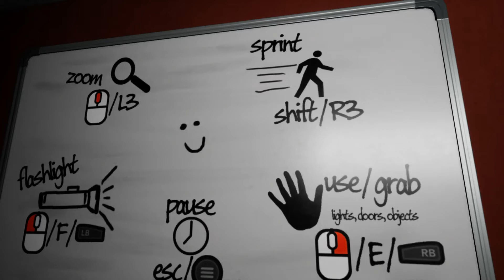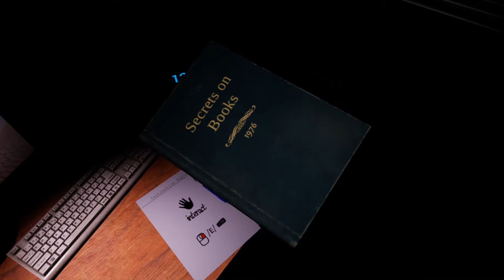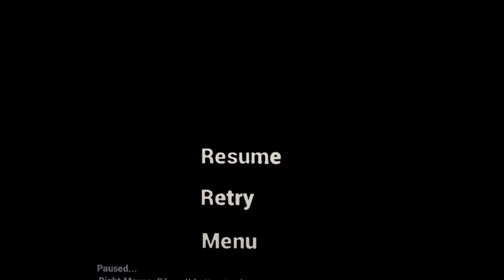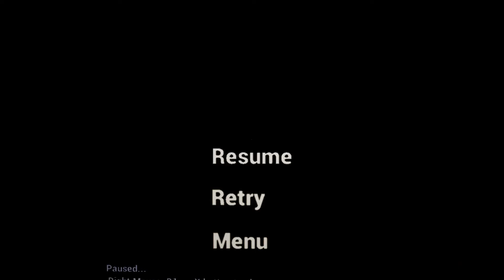【二度と遊びたくない】Emily Wants to Play Too実況part1【心臓発作注意】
Emily Wants to Play Too実況part1です。
(余りにも怖過ぎて)”二度とプレイしたくないゲーム”筆頭候補のホラーゲームです。
超絶鬼畜無慈悲理不尽奇妙奇天烈摩訶不思議奇想天外四捨五入出前神速落書無用謎難易度でお馴染み、Emily Wants To Playの続編になります。
プレイヤーを驚かせることに特化したビックリ系ホラーゲームなので、※閲覧注意すら超えて、もはや※心臓発作注意です(割とマジで)。
視聴は自己責任でお願いします。

ブログに攻略記事書きました！